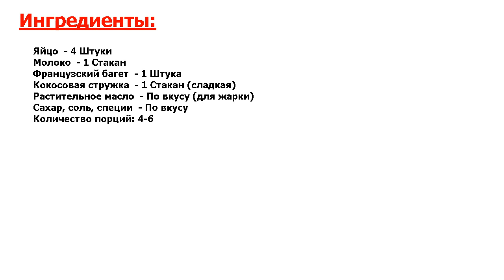ОФИГЕННО Французские тосты с кокосом Рецепт, пошаговый, как приготовить, видеорецепт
Гениальный рецепт. Для завтрака тосты отличный вариант. Это сытно, вкусно и всегда можно экспериментировать с добавками. Одной идеей, как приготовить французские тосты с кокосом, я как раз хочу поделиться. Запоминайте!